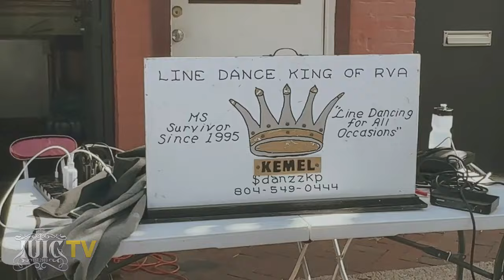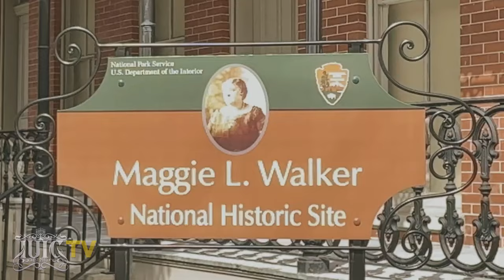2nd Street Festival | CUTS FROM THE STREET